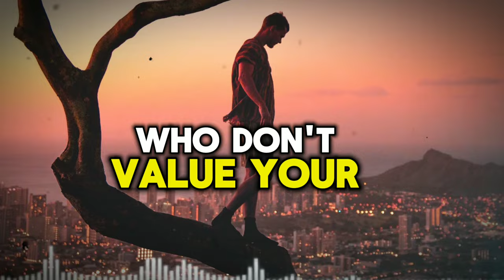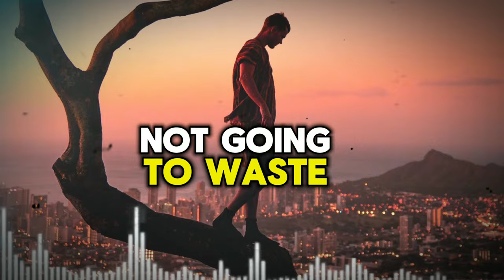Why Sigma males disappear / truths everyone is hiding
Sigma males can appear and disappear without anyone noticing. With their unique way of seeing the world,  these men are frequently misinterpreted and undervalued.

lets break the ponder,

Sigma Males are equip with the ability's to disappear without a trace, compare to their beta and alpha counterparts who may put up a show of stepping back in to the spotlight when the shadows gets boring.  Sigma males are able to skillfully maintain  a low profile. whatever the case maybe, the question that is been asked here is, what motivates these people to blend in with social settings, professional settings, or even personal relationships without drawing attention?

Here  are seven reasons why Sigma Males disappear into the shadow as silently as they appear.

First of  all, They like to maintain a low profile.  If you desire to disappear from of the earth and you wish you could do so smoothly by leaving no trace, keeping a low profile is the least you should begin with, sigma males are instant when they make a purposeful decision to remain hidden. this men value their independence and privacy, which occasionally means avoiding the limelight or having everyone's attention focused on them.

While they  might not intentionally avoid attention, they also don't actively seek it out.  Rather of having a large social network of acquaintances, these people typically have a select group of close friends that they can trust and feel comfortable with. They value the tranquility that comes from not always being watched over, and are content to keep things modest.

Their philosophy of life is centered around being authentic rather not trying to  leave a lasting impression ON THE WORLD AROUND THEM. By keeping a low profile, they avoid unnecessary drama and keep their stress levels in check. This way of living allows them to focus on what truly matters to them without the distraction of always trying to keep up appearances or meet societal expectations.

They're just trying to live their lives according to their own terms, not attempting to be enigmatic or cryptic.  They disappear to maintain their individuality and set limits because they are aware that not everyone will accept or comprehend their decisions.

Context

0:00 Why do sigma males disappear (introduction)
0:57 Sigma's like to maintain a low profile
2:26 Sigma's avoid boring and taxing talks
3:42 Sigma males detest from lying and exaggeration
4:58 sigma males feel under-valued or misunderstood
6:21 Sigmas like to experiment without being observed or scrutinized
7:39 Even after sharing enough information about themselves, sigma males remain uncomprehend.